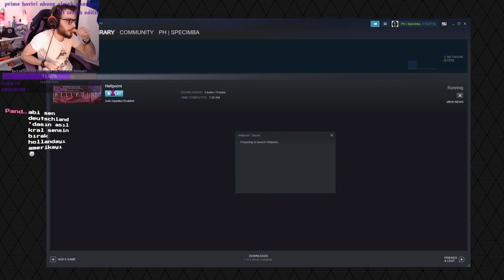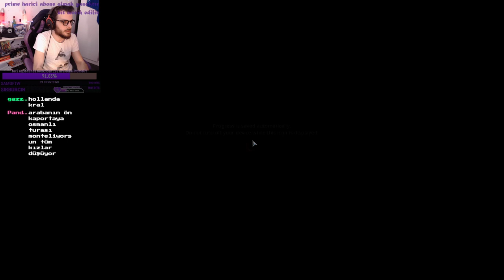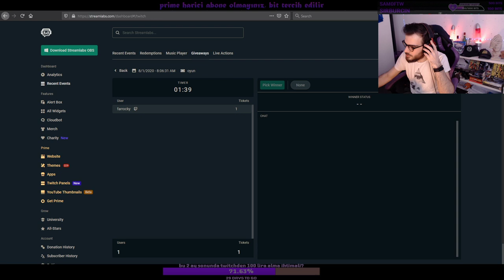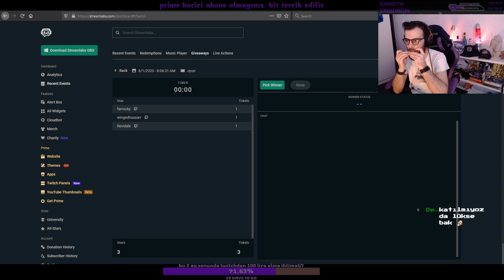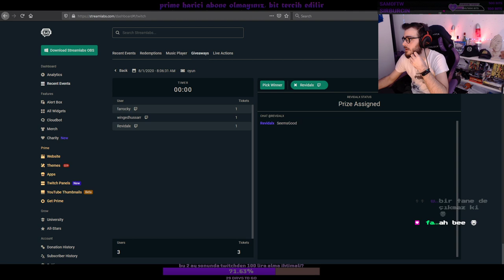Hellpoint - çok soulslike ama uzaylı dark souls sevenler arayıştaysa çare